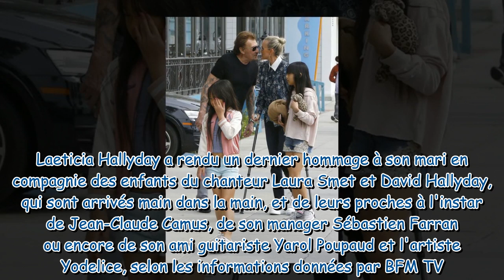Jade et Joy n'ont pas assisté à l'inhumation de Johnny Hallyday